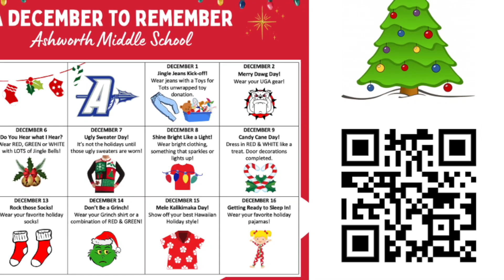WAMS Daily Announcements 12-15-22